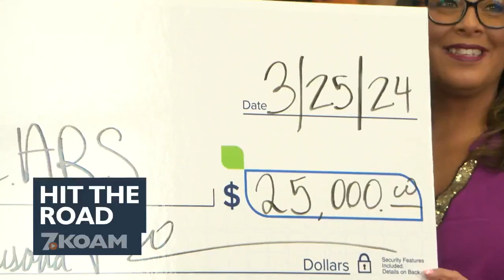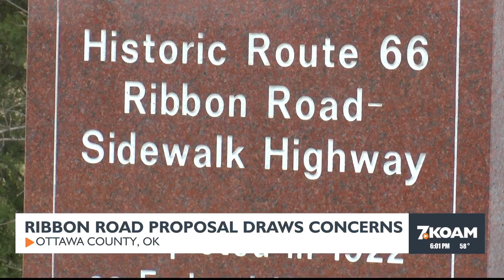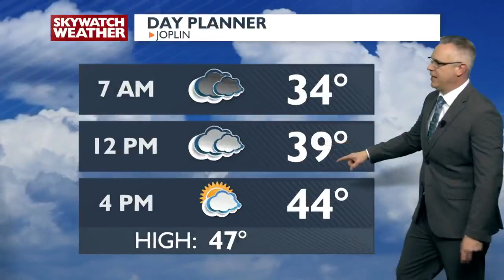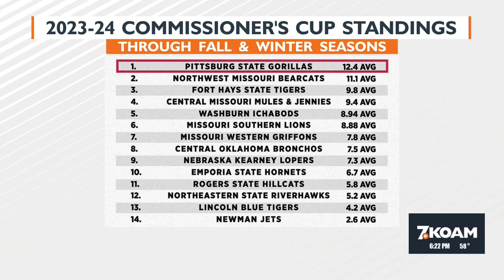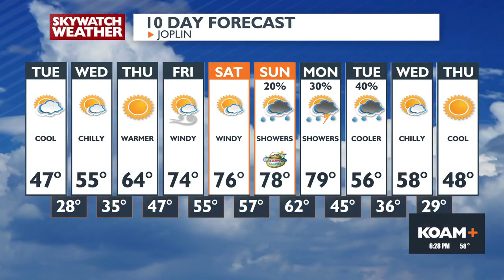6 PM Newscast - March 25